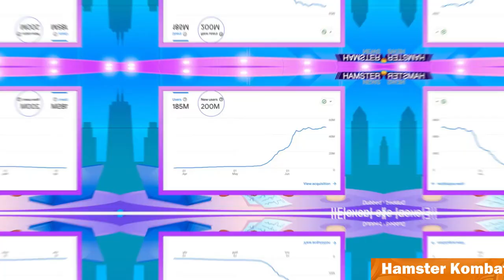🎉 Hamster Kombat a Atteint 200M d'utilisateurs ! L'avenir de Bitcoin & les baleines tueuses S2